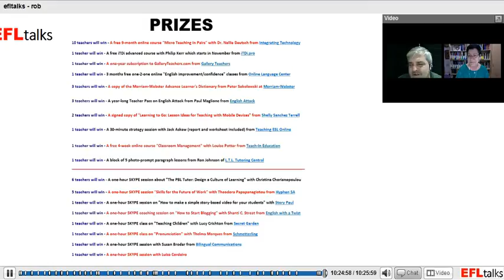Rob Howard & Nellie Deutsch Closing Words